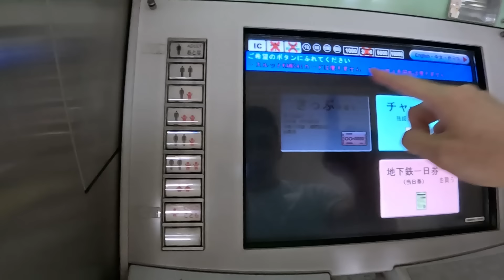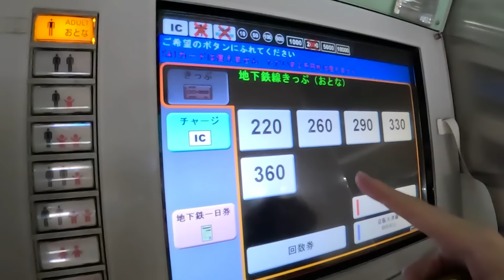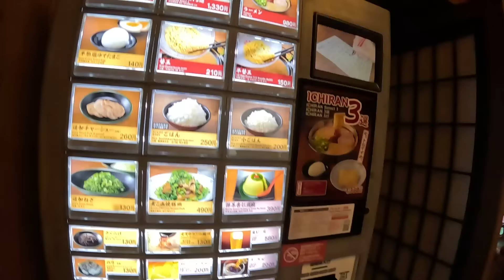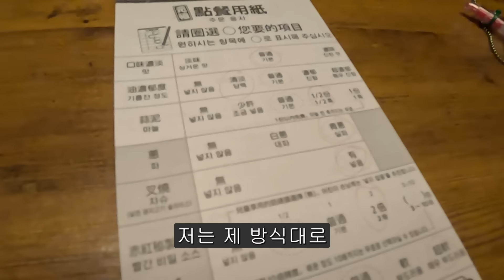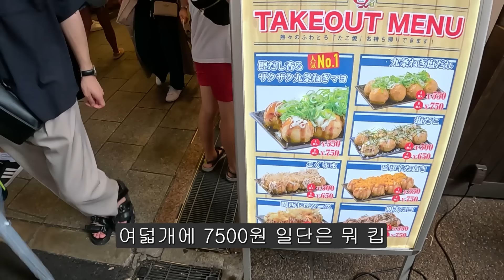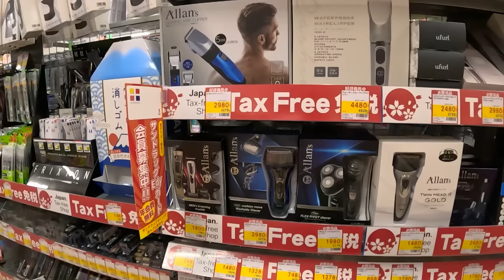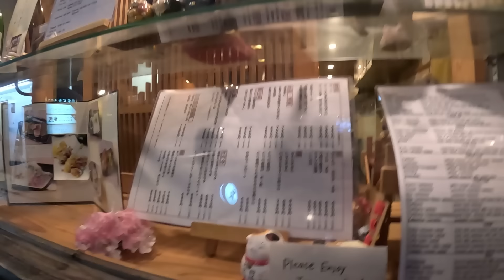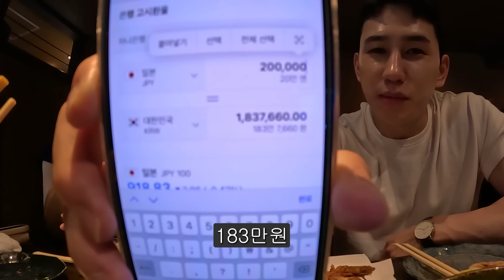혼자 일본여행 하다가 호텔 로비에서 만난 그녀 (ft.니시키시장) - 🇯🇵일본(11)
촬영장비 : 고프로 히어로 블랙 11